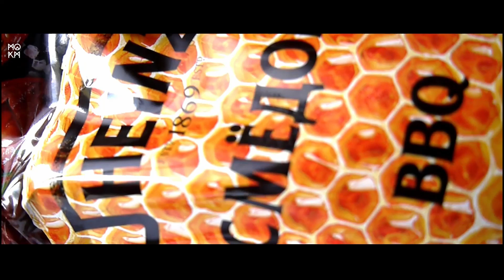🎥 Как я делаю Бургер дома / How I make Burger at home | VLOG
Когда есть время на выходном или в самоизоляции я люблю поболтать себя и семью вкусным домашним бургером. Это не фастфуд, который сделан в попыхах - это очень скрупулёзно собранный и чертовский вкусный супер домашний бургер. Всем приятного аппетита!!!